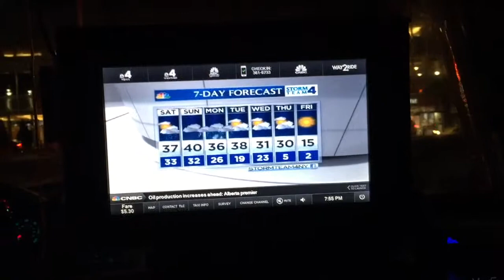뉴욕 택시 new york Taxi